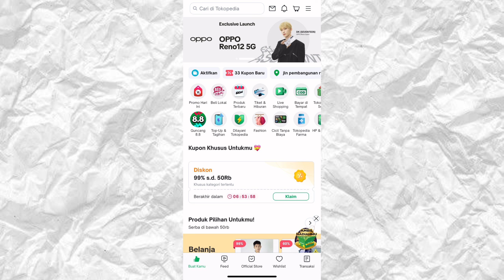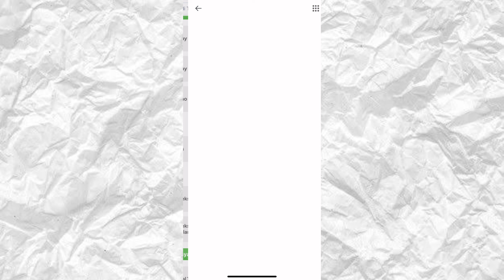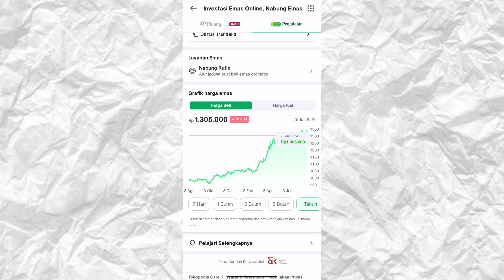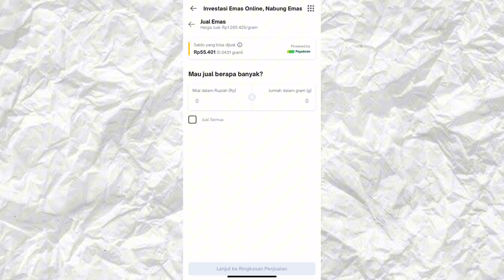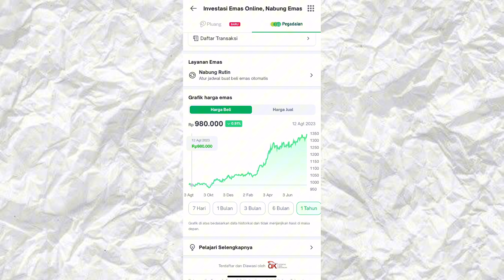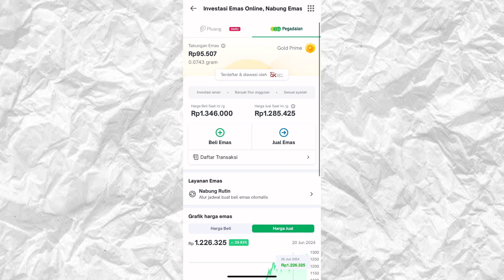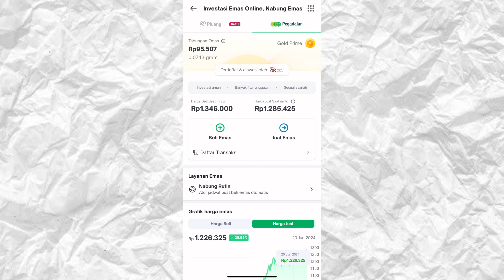Kenapa harus investasi emas? | cara menabung emas di tokopedia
Semoga bisa membantu teman teman semua
Ini hanya pandangan saya koreksi kalo salah karna kita sama sama belajar teman teman

Nantikan terus konten keuangan saya kedepannya teman teman

Salam sukses!